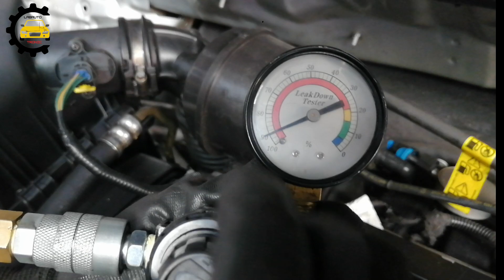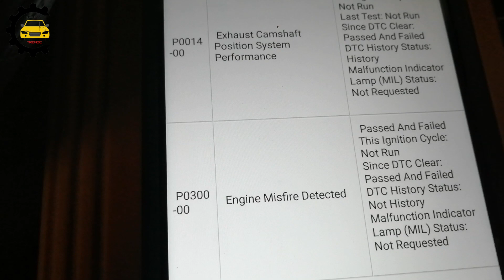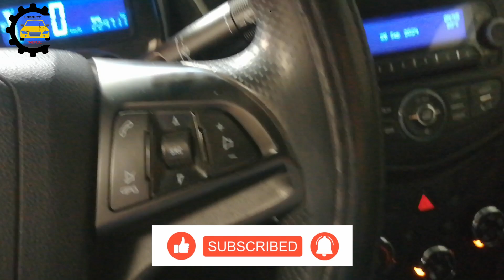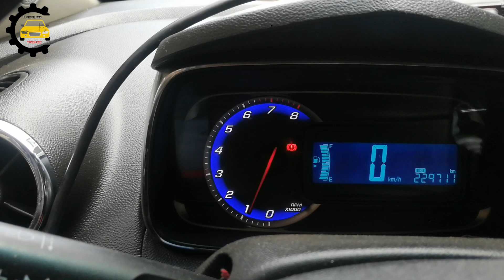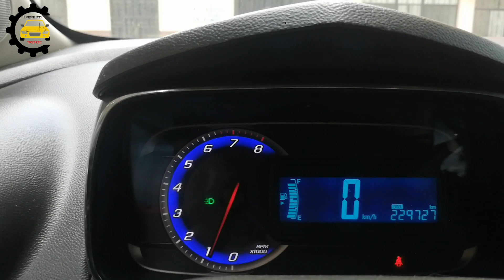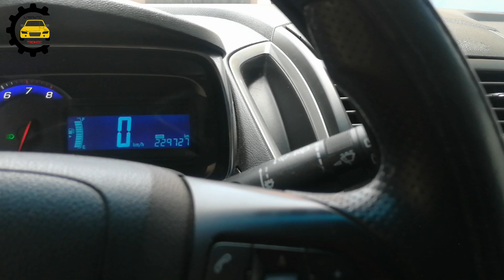SE PIERDE EL REFRIGERANTE-PERO-NO SE VE LA FUGA!! CHEVROLET TRACKER-CHEVROLET CRUZE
Este video, que no es un tutorial, solo expresa una de tantas formas de solucionar los problemas, siempre con criterio técnico.